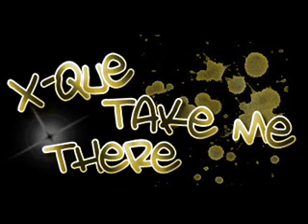X-Que - Take Me There.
Take Me There .. I Can Feel It .. Take Me There .. Its A Paradise .. ♪